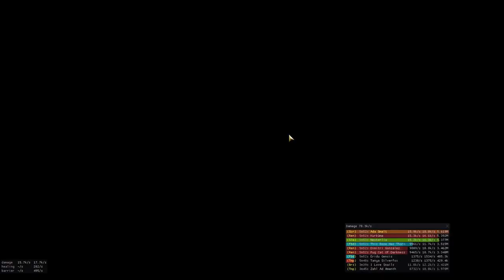Guild Wars 2 - condi scrapper - Dhuum (2021-01-30) (reupload)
Like condi engi, but shares superspeed, has function gyro and generates a lot of barrier for yourself.